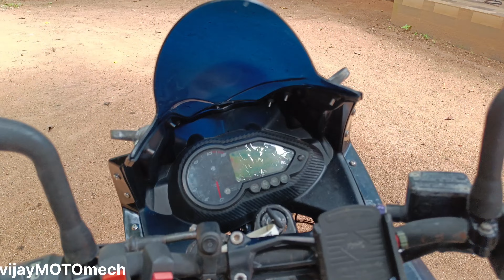വെറും 150 രൂപക്ക് pulsar 220 handle bar riser for 150,180,220 modified adv 220 Malayalam vijayMOTOme